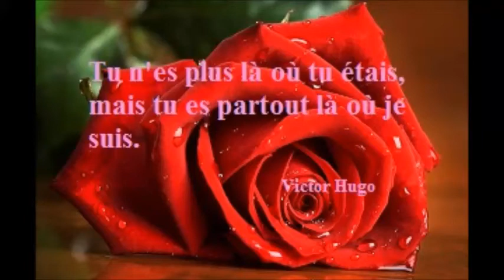À la douce mémoire de ma soeur de coeur Nathalie